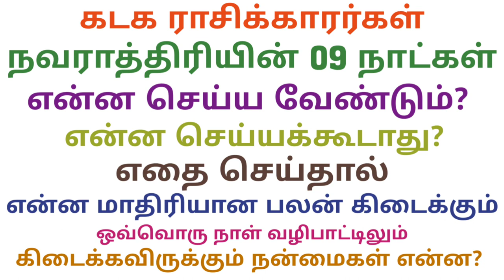kadaga rasi how to do navratri puja at home in tamil simple navratri puja at home tamil navarathri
kadaga rasi how to do navratri puja at home in tamil
simple navratri puja at home in tamil
navarathri pooja at home in tamil
நவராத்திரி பற்றிய பேச்சு
நவராத்திரி பூஜை நைவேத்தியம்
நவராத்திரி பூஜை
9 வகை நவராத்திரி பிரசாதம்
நவராத்திரி இரண்டாம் நாள் பிரசாதம்
நவராத்திரி கொலு படிகள்
நவராத்திரி கொலு பொம்மைகள்
நவராத்திரி கொலு வைக்கும் முறை